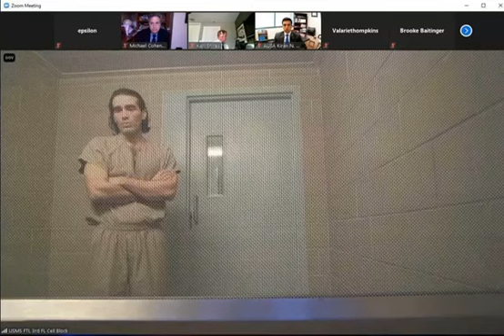and that's life gypsy crusader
this is sad but funny